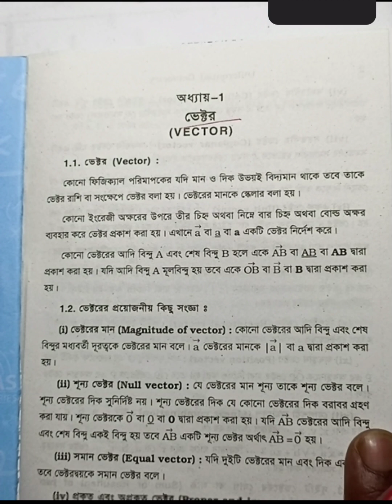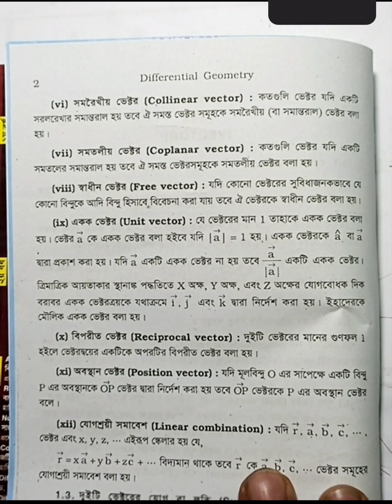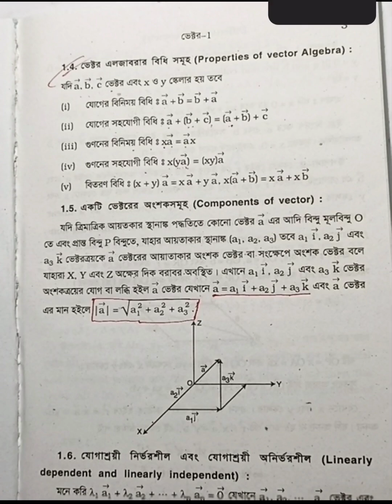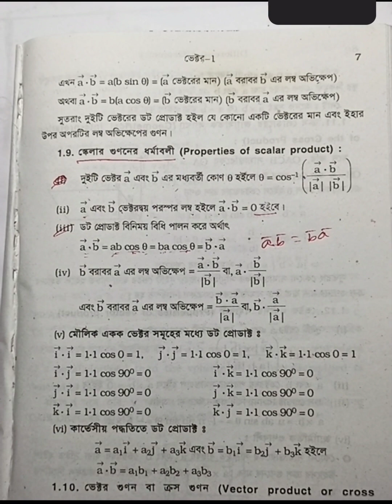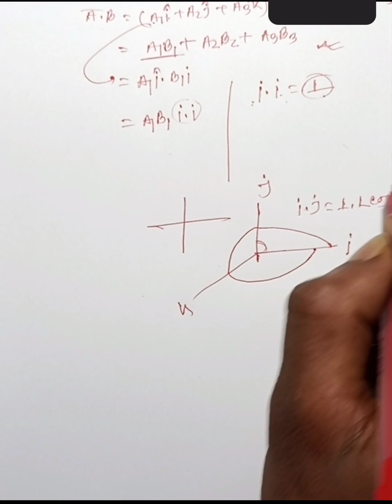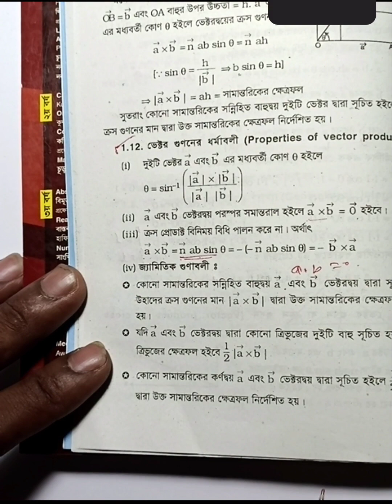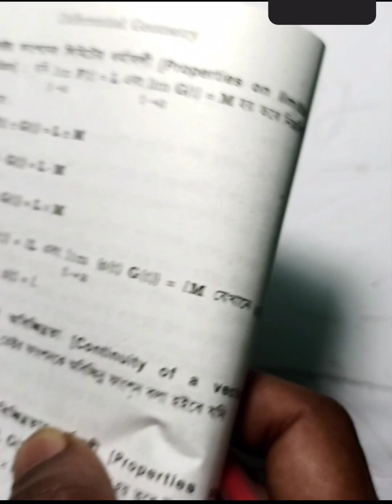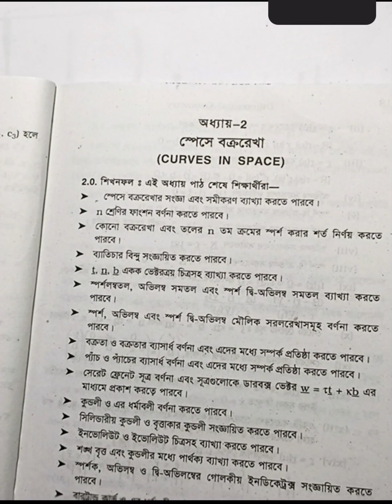01||Differential Geometry_Chapter-0||অন্তরক জ্যামিতি_অনার্স ৩য় বর্ষ_Honours 3rd Year|Vector_ভেক্টর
01||Differential Geometry_Chapter-0||অন্তরক জ্যামিতি_অনার্স ৩য় বর্ষ_Honours 3rd Year|Vector_ভেক্টর||

অনার্স ৩য় বর্ষের (লাইভ+রেকর্ড) ব্যাচে ভর্তি চলছে।

🟠অনার্স ৩য় বর্ষের যেসকল কোর্স চালু আছে তা নিম্নে উল্লেখ করা হলো।
🟢1.Complex Analysis(জটিল বিশ্লেষণ)
🟢2.Differential Geometry(অন্তরক জ্যামিতি)
🟢3.Mechanics(বলবিদ্যা)
🟢4.Numerical Analysis(সাংখ্যিক বিশ্লেষণ)
🟢5.Abstract Algebra(বিমূর্ত বীজগণিত)

🟥প্রতিটা সাবজেক্টের কোর্স ফি-৫১০ টাকা করে মানে একটা সাবজেক্ট-৫১০ টাকা কোর্স ফি ফিক্সড ইনবক্সে দাম কষাকষি করবেন না

🟧আগ্রহীরা যোগাযোগ করুন
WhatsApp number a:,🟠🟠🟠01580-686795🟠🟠